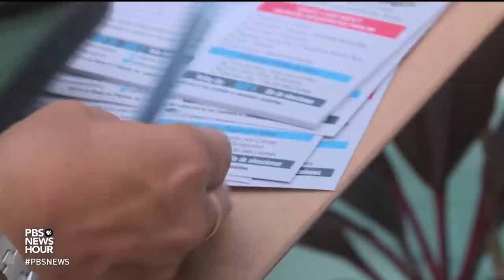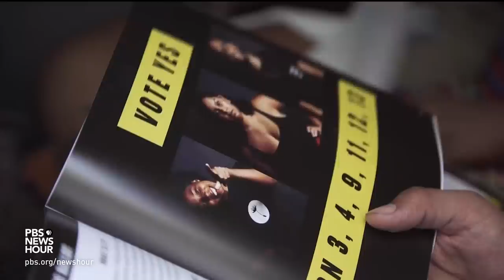Why Florida Democrats need young people and Puerto Rican voters to turn out this election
In the last two governors’ and presidential races, the winners in the state have been determined by razor-thin margins. This year, the results could hinge on the participation, or lack thereof, of three groups: retiree, young voters, and an influx of Puerto Ricans. Yamiche Alcindor reports on the turnout efforts.